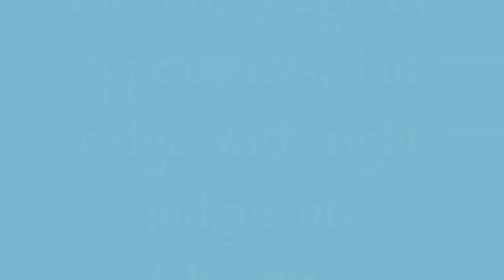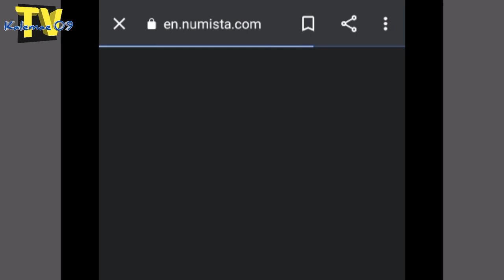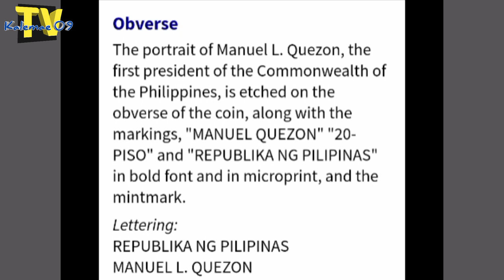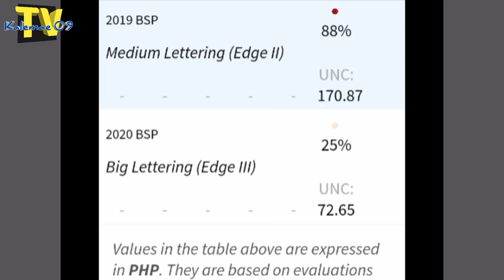41.8 million halaga ng 20 piso coin at ang BABALA ng BSP | KAALAMAN